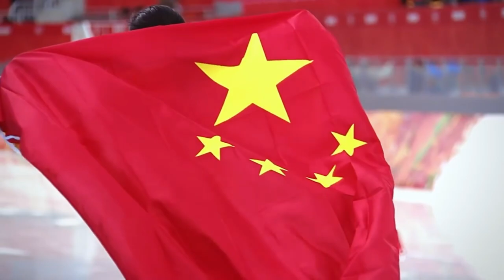Shannon Abeda: an Eritrean-Canadian alpine skier,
Shannon-Ogbnai Abeda is 25-year old an Eritrean-Canadian alpine skier. Abeda competed for Eritrea at the 2018 Winter Olympics in the alpine skiing events. He became the first athlete to compete for Eritrea at the Winter Olympics. Abeda also represented Eritrea at the inaugural Winter Youth Olympics in 2012 in Innsbruck, Austria. On December 21, 2021, Abeda qualified for the 2022 Beijing Winter Olympics and is going to once more represent Eritrea in Beijing.

This interview with Shannon Abeda, Coach Ryley Remme and Emilio Ficaccio was conducted by Mike Sium of Eri-International Sports in collaboration with EriXpress.